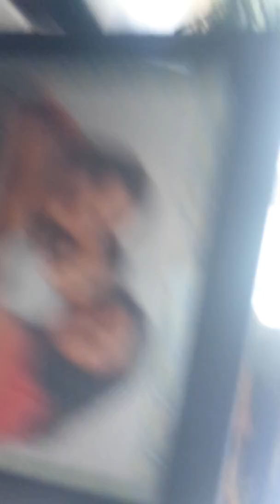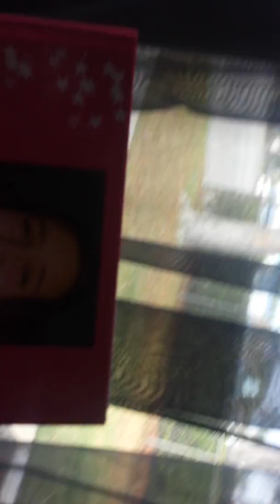Vlog number 2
Cock cock